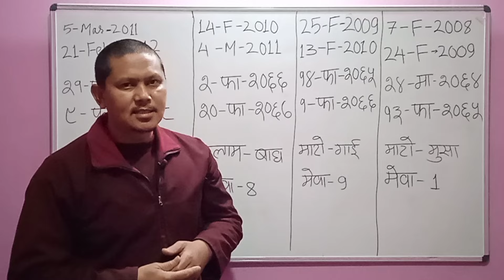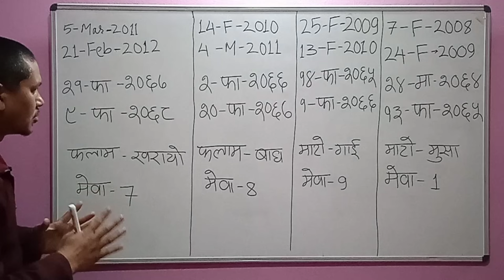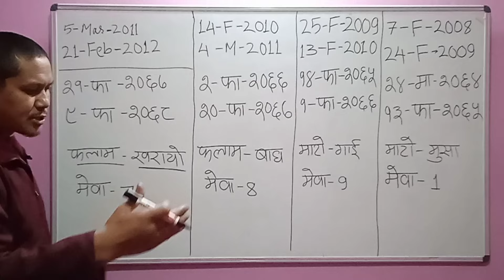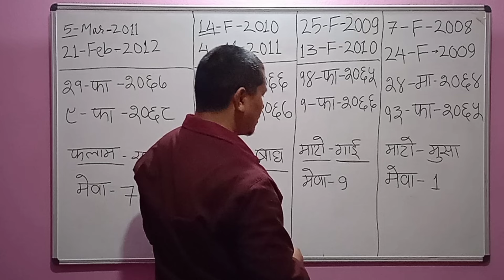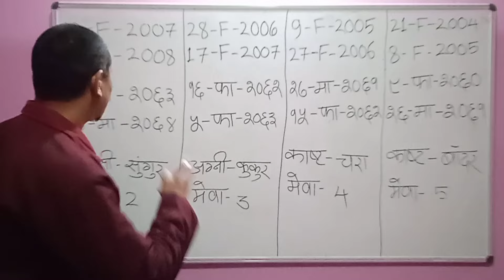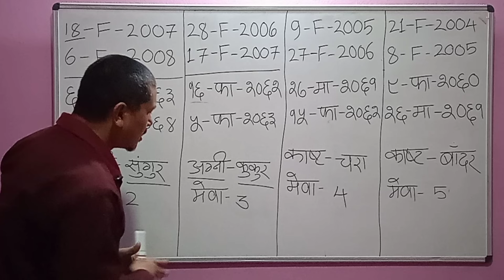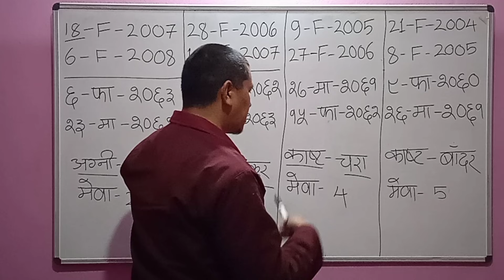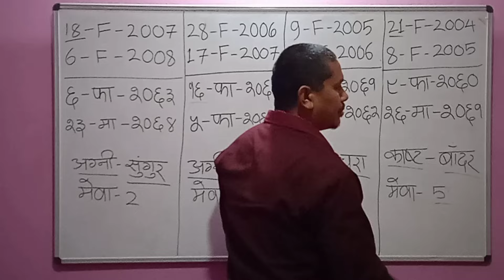तपाईं को छोरा छोरी को बर्ग, खाम, मेवा, सुभ नम्बर, ईस्टदेव के हो बुझ्लाई video हेर्नु होस्।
Lopen Tashi Chopel Pakhrin